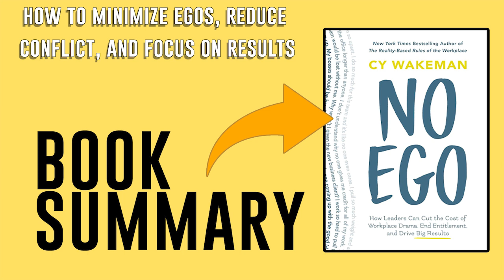No Ego by Cy Wakeman Free Summary Audiobook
This summary audiobook of "No Ego" by Cy Wakeman is a revolutionary approach to eliminating workplace drama and cultivating a culture of accountability and high performance. This video summary delves into Wakeman's insights on how to minimize egos, reduce conflict, and focus on results. Viewers will learn practical strategies for fostering a no-ego workplace where collaboration thrives, and productivity soars. Ideal for leaders, managers, and anyone looking to improve their work environment, this summary offers actionable advice for building a healthier, more effective team.